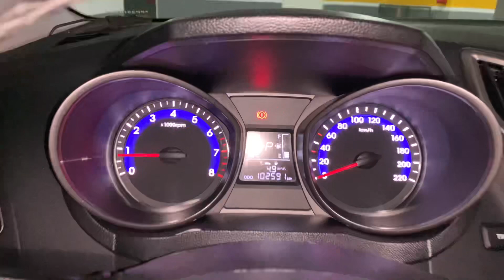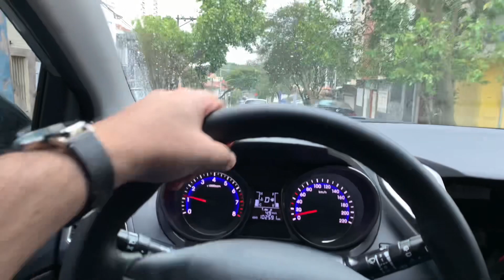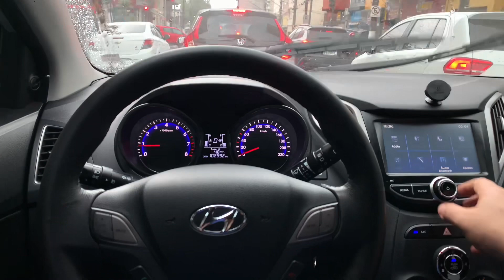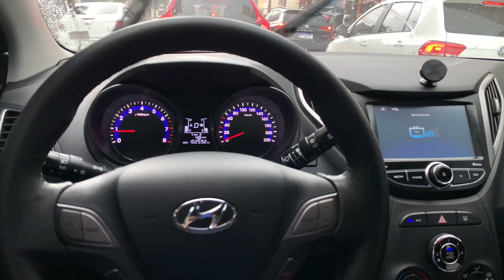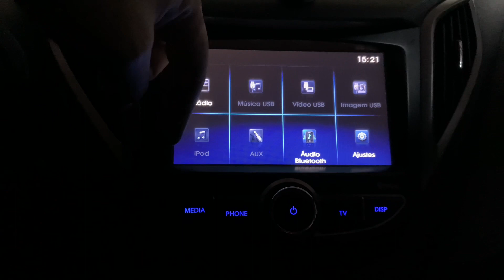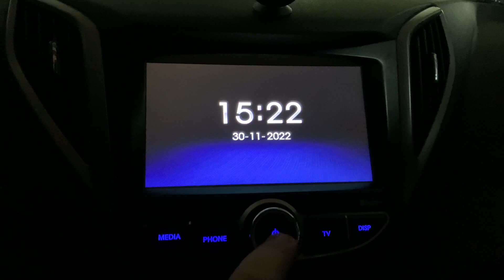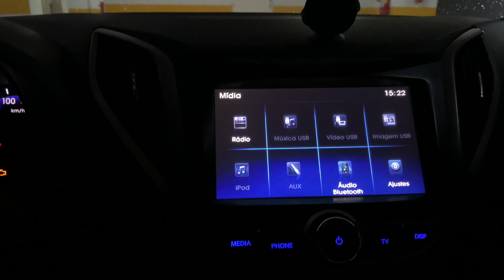Multimídia em dia HB20 1.6 Auto Copa do Mundo 2014/2015 l